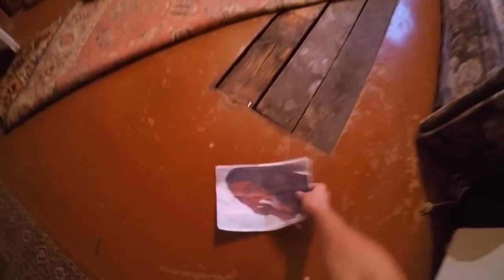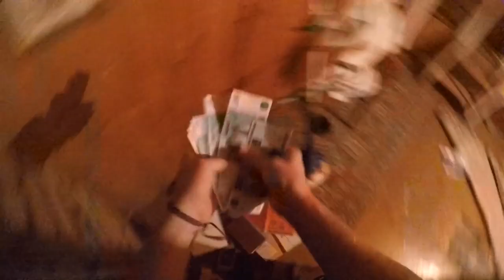Один день ОТ ПЕРВОГО ЛИЦА 25